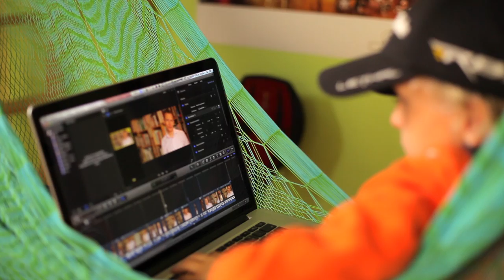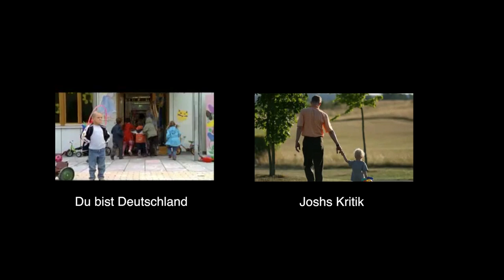Der clevere Golf-Hedonist — Trailer 1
Der erste Trailer zu einem Vortrag zum Thema Golf-Psychologie.